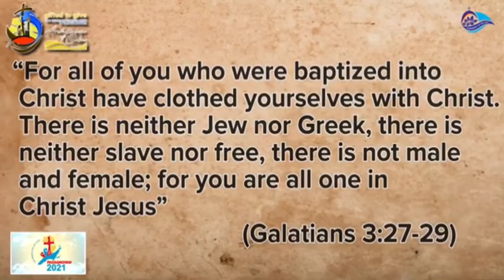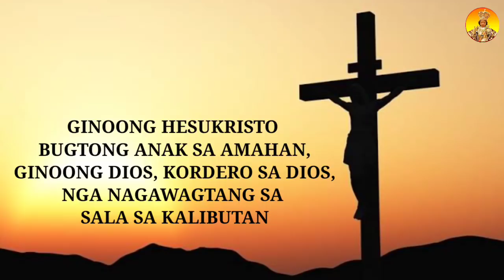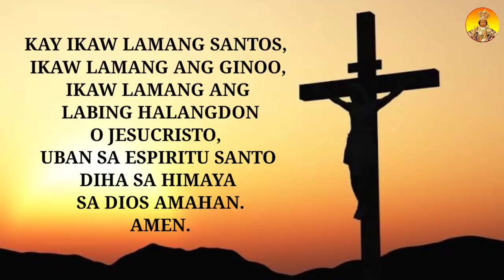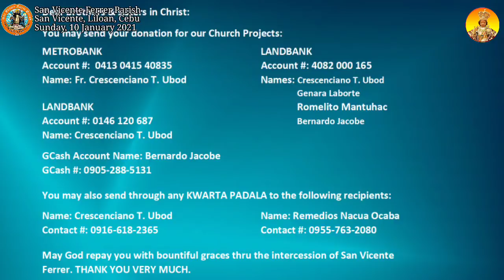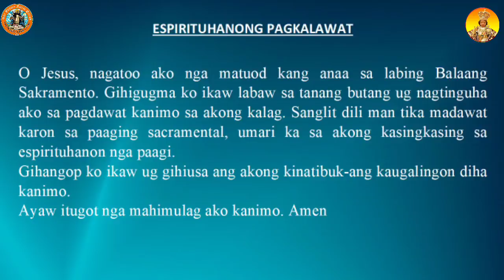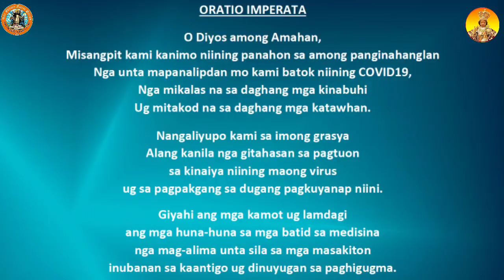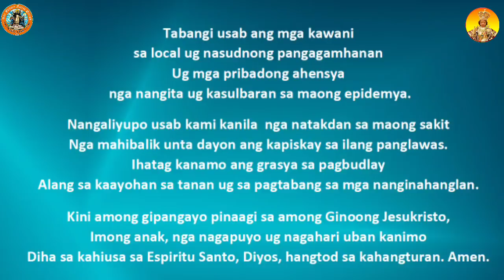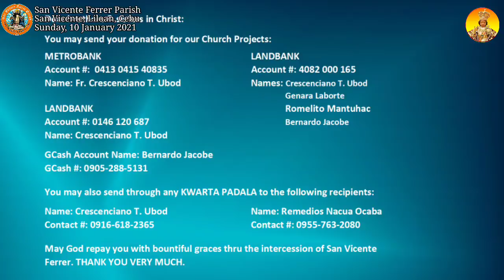"Nagkinabuhi ka ba isip anak sa Dios?" 1/10/21 3rd Day Novena Mass of Sto. Niño, by Fr. Ciano Ubod.